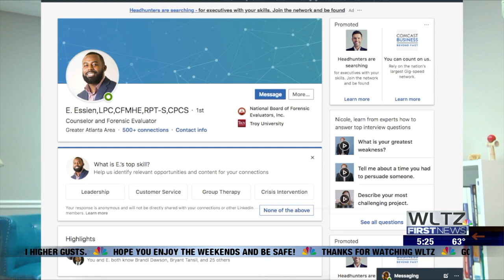Ekom Essien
Nicole Speaks with licensed counselor Ekom Essien on how to deal with family members you may get tired of during "Stay home" orders.